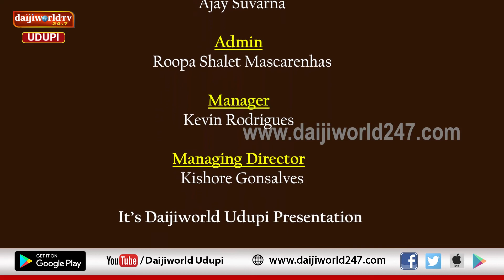ದುರ್ಗಾ ಪುರಾಣ | ನಟರಾಜ್ ಪರ್ಕಳ ಇವರಿಂದ ನವರಾತ್ರಿ ನಾಲ್ಕನೇ ದಿನದ ಆಚರಣೆ ಕುರಿತು ಪ್ರವಚನ | ನವರಾತ್ರಿ 2022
“ದುರ್ಗಾ ಪುರಾಣ”
ಧಾರ್ಮಿಕ ಚಿಂತಕರಾದ ನಟರಾಜ್ ಪರ್ಕಳ ಇವರಿಂದ ನವರಾತ್ರಿ ನಾಲ್ಕನೇ ದಿನದ ಆಚರಣೆ, ಪೂಜಾ ವಿಧಿ ವಿಧಾನದ ಕುರಿತು ಪ್ರವಚನ